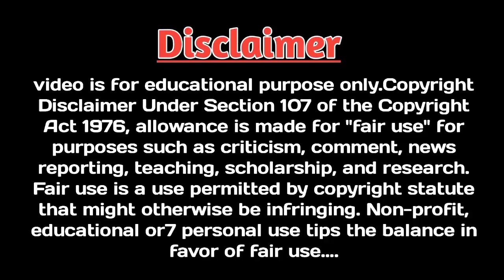Nishana 1980||Trailer Reaction||Jeetendra|Poonam Dhillon||Full Action Hindi Drama Movie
This Video Only Entartantment Purpose

Doston Aaj Ke Is Reaction Video Mein Hum Aapko NISHANA Movie Ka Trailer Dikhayenge Aur Isi Par Reaction Aur Review Bhi Karenge

Doston Hum Aapse Ummeed Karte Hain Ki Aapko Yeh Video Jarur Pasand Aayega Agar Doston Thoda Sa Bhi Pasand Aaye To Please Like Aur Share Jarur Karein

video is for educational purpose only.Copyright Disclaimer Under Section 107 of the Copyright Act 1976, allowance is made for "fair use" for purposes such as criticism, comment, news reporting, teaching, scholarship, and research. Non-profit, educational or7 personal use tips the balance in favor o